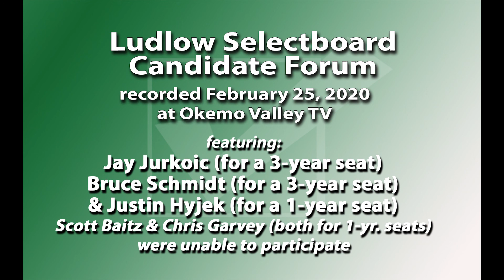Spotlight on Ludlow Selectboard Candidates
Ralph Pace moderates a discussion among 3 of the candidates who are running for Ludlow Selectboard: Justin Hykek, Jay Jurkoic, & Bruce Schmidt. Jurkoic & Schmidt are the 2 candidates running for the single 3-yr. seat.

Hyjek is running for one of two 1-yr. seats.  Scott Baitz & Chris Garvey are the other candidates for those seats, but they were unable to participate in this forum. Voting is on Town Meeting Day, Tuesday, March 3rd.